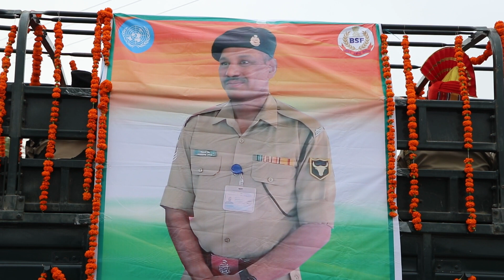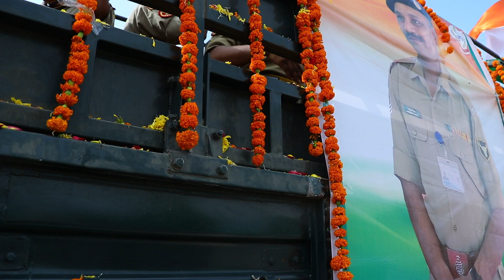शहीद शिशुपाल सिंह बगड़िया ///Sahid Shishupal Singh Bagariya last Vidai Full Video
शहीद हवलदार शिशुपाल सिंह बगड़िया 97 बटालियन सीमा बल, ग्रह मंत्रालय, भारत सरकार वर्तमान में संयुक्त राष्ट्र शान्ति मिशन कांगो (अफ्रीका) में दिनांक 26/07/2022 को शहीद हो गए थे जिनका पार्थिव शरीर दिनांक 01/08/2022 को गांव लाया गया |
शहीद यात्रा
शिशुपाल सिंह बगड़िया (शांति दूत)
दिनांक 01/08/2022 को सुबह 7:00 बजे बलारा थाना से सिंगोदडा ढोलास खीरवा डूडवा होते हुए उनके पैतृक गांव बगड़ियों के बास  पहुंची | जहां उन्हें अंतिम श्रद्धांजलि पूरे राजकीय सम्मान के साथ अर्पित की गई |
शहीद शिशुपाल सिंह बगड़िया का जन्म 10 जून 1977 को हुआ था वे 19 अक्टूबर 1994 को भर्ती हुए थे

आप सभी से अनुरोध है,

NOTE:

All Content used is copyright to. Use or commercial Display or Editing of the content without Proper Authorization is not Allowed. ⚠️*DISCLAIMER: This Following Audio/Video is Strictly meant for Promotional Purpose.We Do not Wish to make any Commercial Use of this & Intended to Showcase the Creativity Of the Artist Involved.* ⚠️*The original Copyright(s) is (are) Solely owned by the Companies/Original-Artist(s)/Record-label(s).All the contents are intended to showcase the creativity of the Artist involved and is strictly done for promotional purpose.* ⚠️*DISCLAIMER: As per 3rd Section of Fair use guidelines Borrowing small bits of material from an original work is more likely to be considered fair use.